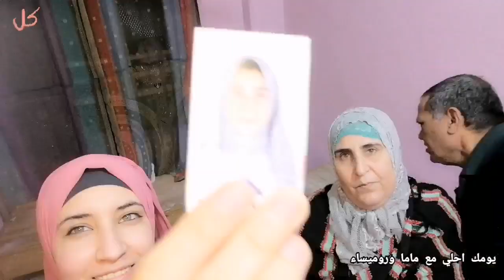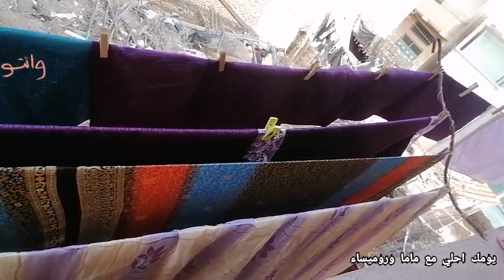هوبااا جينا بتقيله ليكم حبييي قلبي تنضيف الركنه معاكم 💕